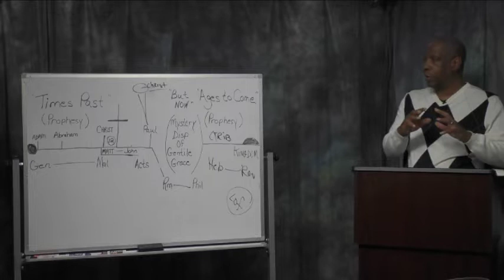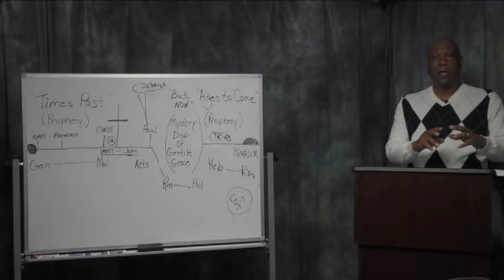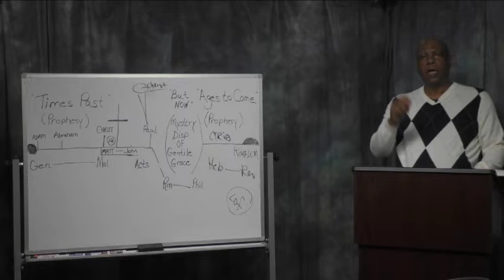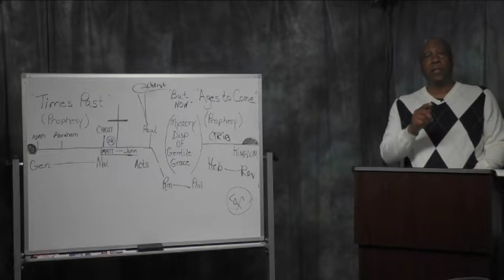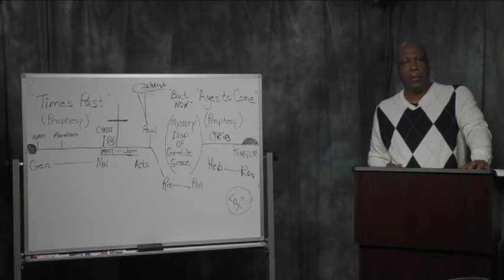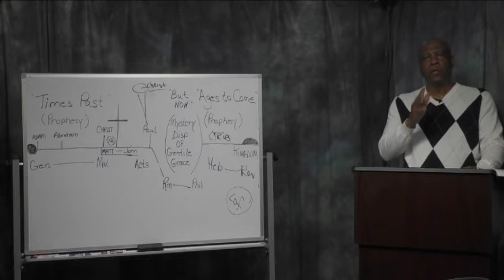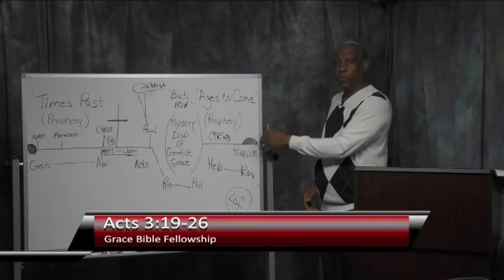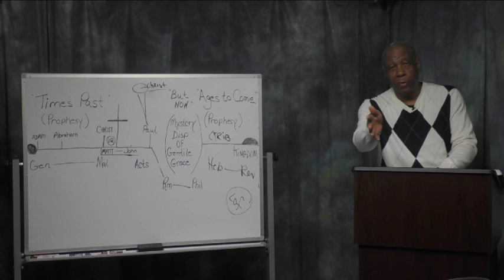How God instructs us to study your bible series V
A study in Right Division